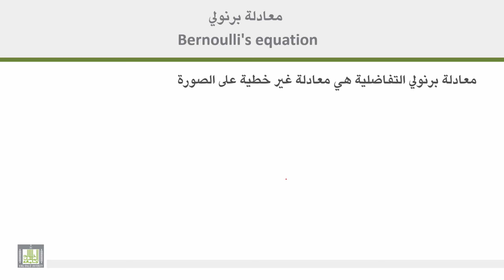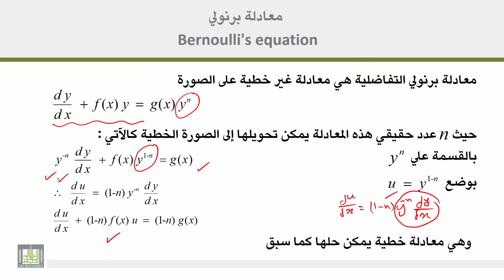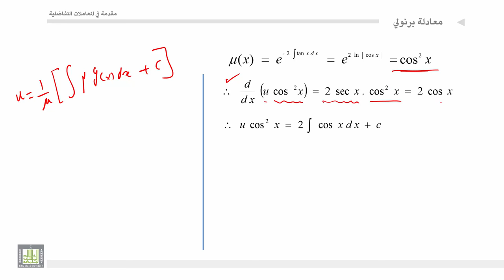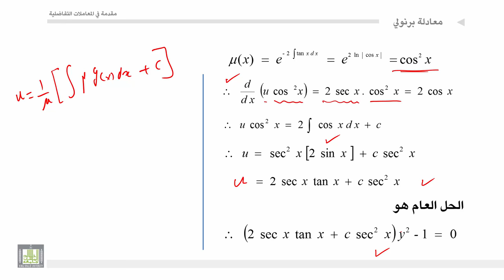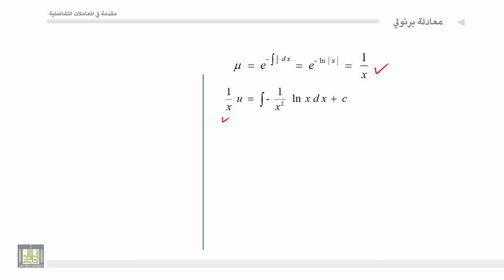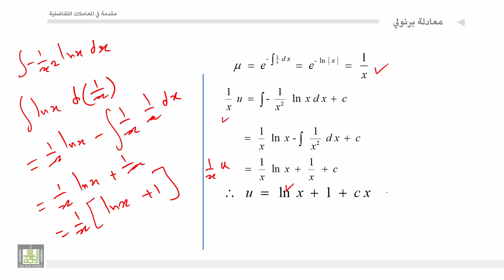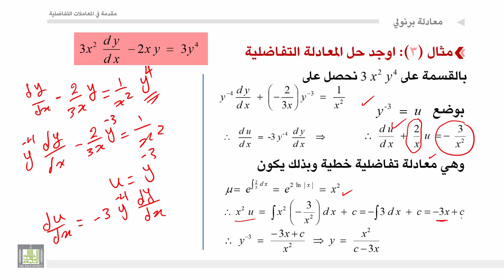مقدمة في المعادلات التفاضلية | 2 - 9 | معادلة برنولي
المقررات المفتوحة
مقدمة في المعادلات التفاضلية - 319 ريض
الوحدة 2 : المعادلات التفاضلية من الرتبة الاولي
الدرس 9 : معادلة برنولي
حل معادلة برنولي